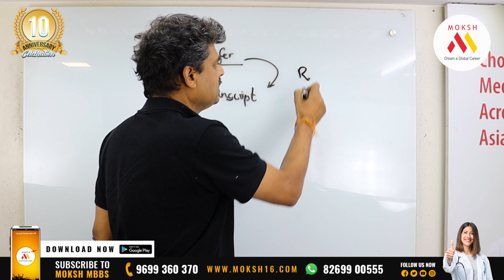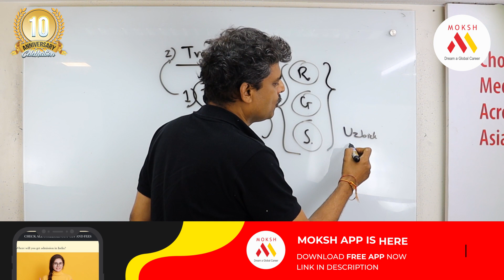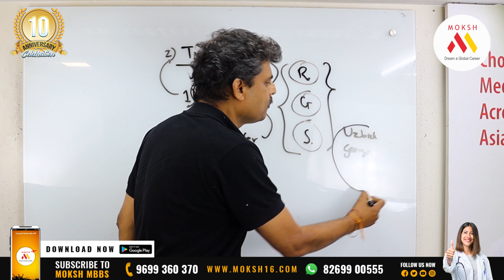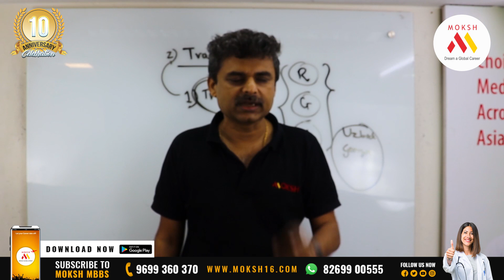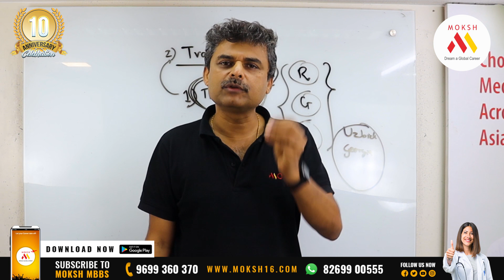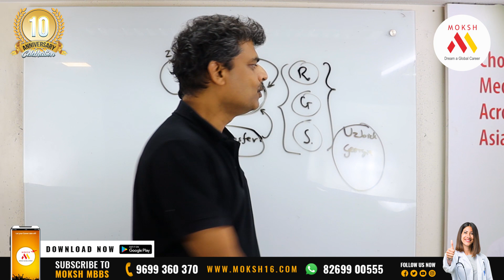Important Video for Ukraine Returned Indian Students | Transcript | MBBS Transfer 2022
Also Available on Playstore!